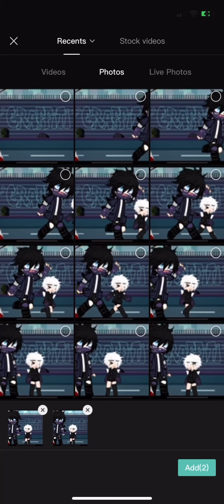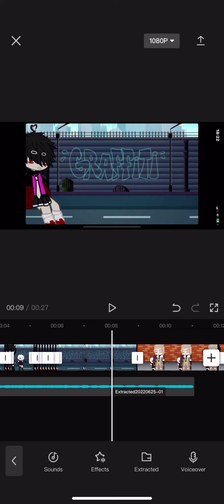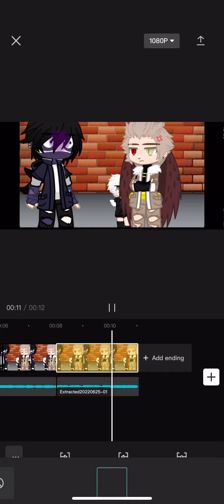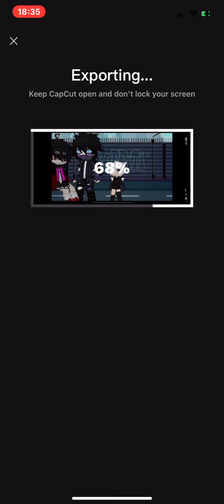||hope it helps💀||